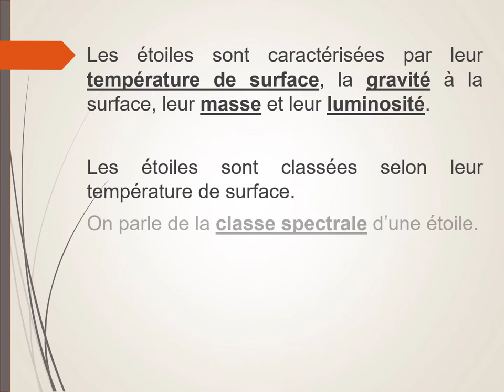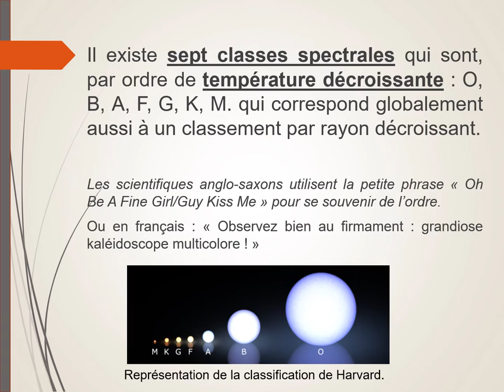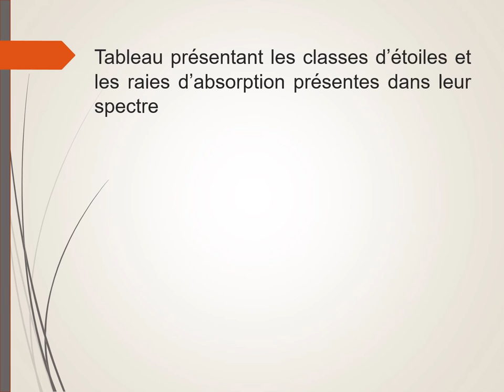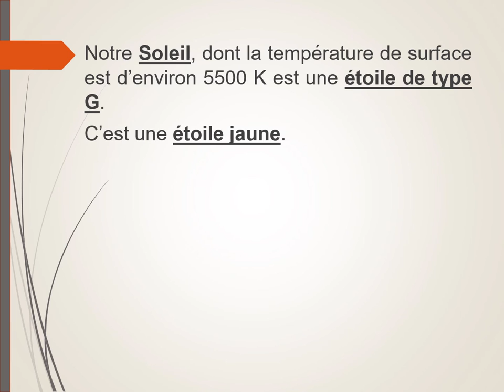La couleur des étoiles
Les étoiles sont classées en sept classes en fonction de leur température, qui correspond aussi globalement à leur rayon.
Exemple de notre Soleil.